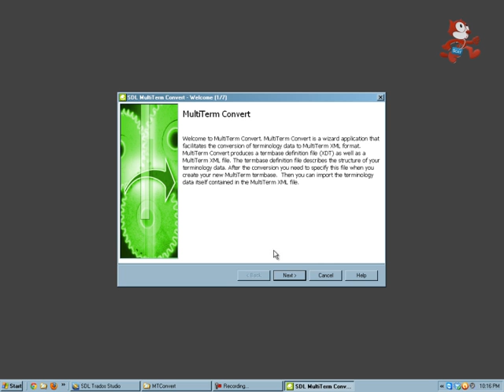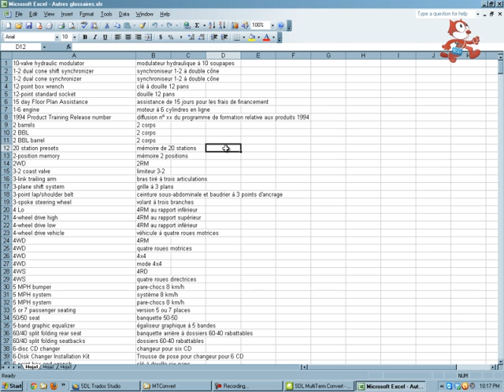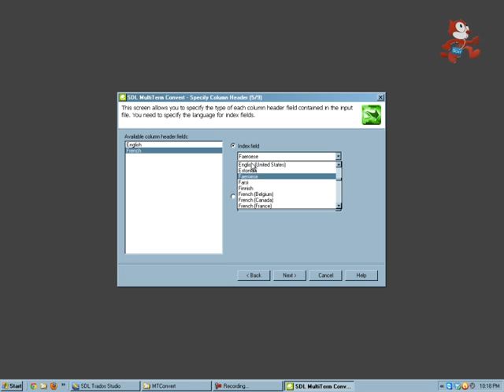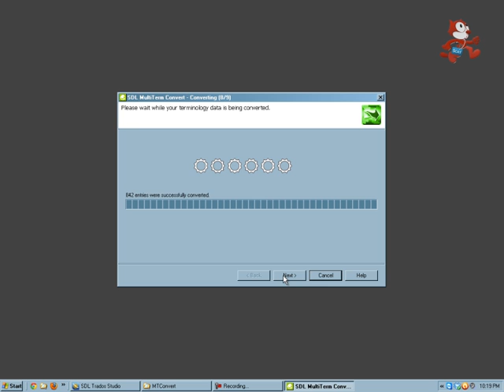SDL Trados MultiTerm Convert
MultiTerm Convert is a format converter to allow the creation of MultiTerm termbases from Excel files, SDLX termbases, TBX and other formats. Here we used MultiTerm 2007 but versions 2009 & 2011 are very similar (except that the latters support more formats).